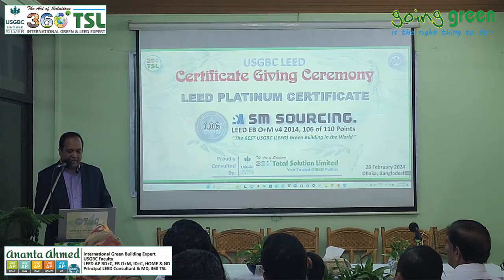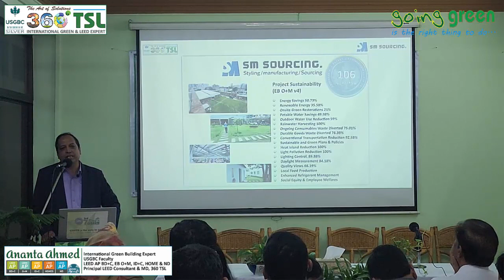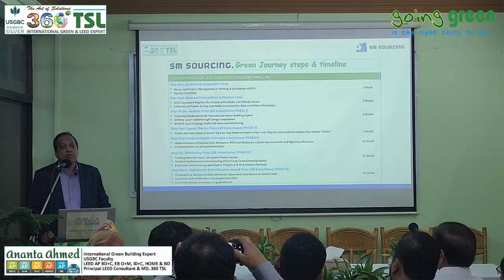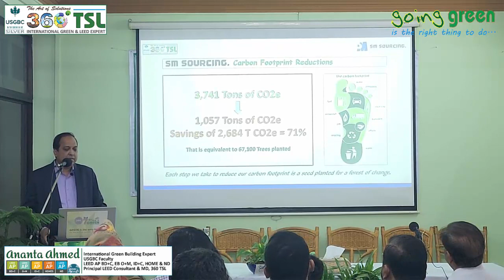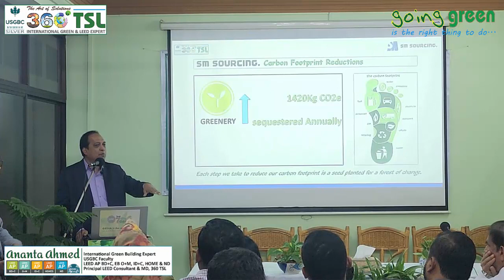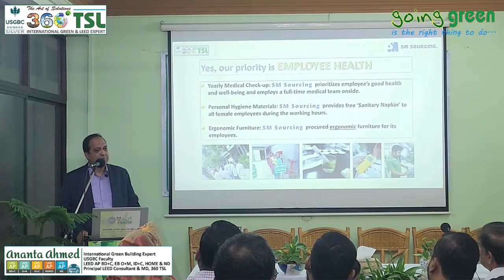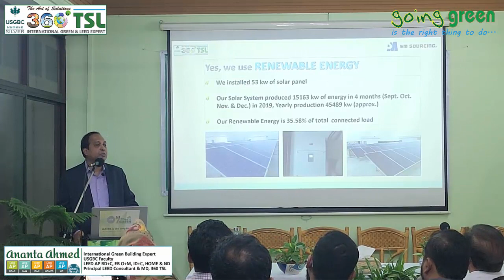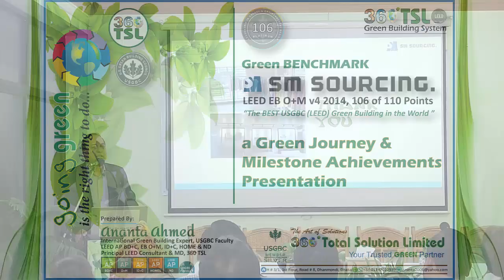LEED Platinum Certified SM Sourcing’s Green Journey Presentations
360 TSL is pleased to announce that, ‘SM Sourcing’ a garments manufacturing facility in Gazipur, Bangladesh is honored with LEED Platinum Certification in Recognition of Sustainability Leadership and it’s an official recognition by the U.S. Green Building Council (USGBC) for achieving the esteemed LEED Platinum certification. This milestone showcased SM Sourcing's dedication to sustainable practices and its commitment to environmental stewardship.

The SM Sourcing takes immense pride in achieving LEED Platinum certification with highest LEED points (106 of 110) and became the best Green Building Project in the World, marking a significant milestone in our journey towards environmental stewardship and sustainable development. This achievement underscores SM Sourcing’s unwavering commitment to creating a greener, healthier future for generations to come.
Ananta Ahmed made a presentation highlighting SM Sourcing Green Journey and Sustainable Achievements. Sustainable Achievements has been highlighted in two fronts, one is Building Dequantizations perspectives and other one is LEED perspectives.

Building Decarbonizations Achievements Summary are as follow; -
• Total Carbon Emissions reduction is 3,741 Tons of CO2e to 1,057 Tons of CO2e, that is equivalent to 67,100 Trees planted.
• Energy related Carbon Emissions was 354 Tons of CO2e and Carbon Emissions savings is 181 T CO2e which 30.5 T CO2e savings came from Renewable Energy use.
• Carbon Emissions reduction of water savings. 19 KgCO2e- from Rainwater, 135 KgCO2e- from Fixtures, 31 KgCO2e- from Landscape and Total = 185 KgCO2e- Reduced.
• Carbon Emissions reduction achieved from Waste Management, 22 Tons of CO2e reduce to 4 Tons of CO2e and Reduction was 18 T CO2e
• Carbon Emissions reduction from Transportation sector was significant which is 3313 Tons of CO2e to 847 Tons of CO2e and Reduction 2466 T CO2e
• Carbon Emissions reduction from Better Living initiatives and number is 51 TCO2e to 26 TCO2e and reduction is 25 TCO2e.
• Greeneries inclusion at project site added 1420Kg CO2e reductions sequestered Annually.

LEED’s Sustainable Achievements of SM Sourcing are as follow; -
• Energy Efficiency – 50.73%
• Renewable Energy 35.58
• Onsite Green Restorations 21%
• Potable Waste Use Reductions 59%
• Potable Water Savings 49.98%
• Rainwater Harvesting 100%
• Ongoing Consumable Waste Diverted 76.38%
• Durable Goods Waste Diverted 76.38%
• Conventional Transportation Reduction 92.58%
• Heat Island Effect Reduction 100%
• Night Light Pollutions Reduction 100%
• Individual Lighting Control 85.88%
• Daylight Measurement 84.18%
• Quality Views 66.19%
• Local Food Production
• Enhanced Refrigerant Management
• Social Equity & Employee Welfares
• Sustainable Plans and Policies Adaptation’s